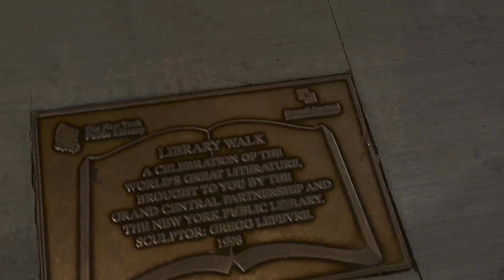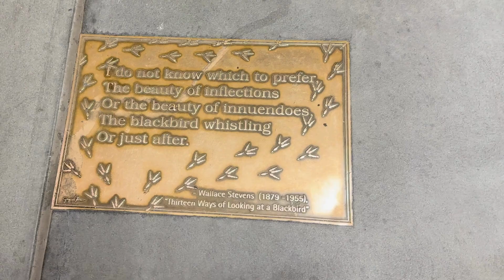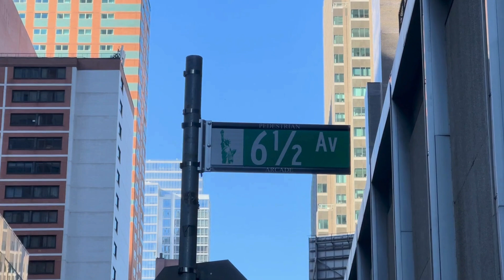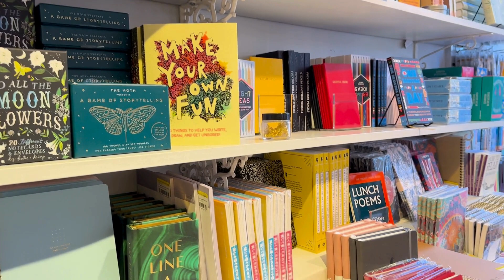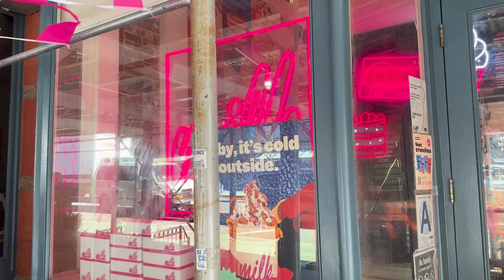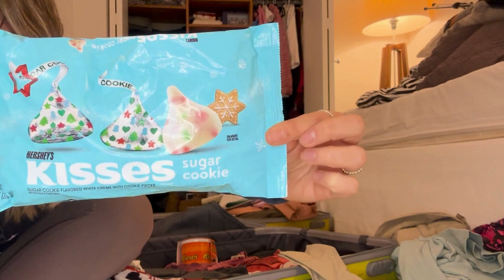NYC - VLOGMAS DAY 16 -17🗽: Christmas Shopping, Fiesta en NYC Public Library y un sábado haciendo 🧳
Hello - welcome! 🧘🏻‍♀️🗽🌷 ✨🤳🏻✨🌷🗽🧘🏻‍♀️